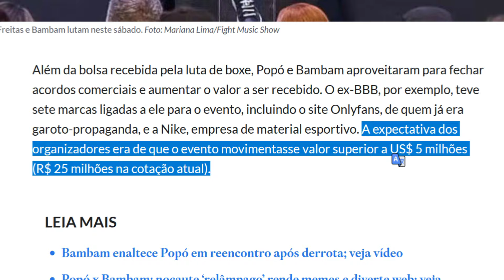Análise técnica definitiva de Popó vs Bambam: Detalhes ocultos!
Fala pessoal!
Embora a luta de Popó vs Bambam tenha durado apenas 36 segundos, esta análise destaca movimentações e estratégias exclusivas, de ambos os lutadores, que você só vai ver aqui! Prepare-se para acompanhar de forma clara, toda a genialidade de Acelino Freitas Popó, na forma como conduziu seu adversário para uma armadilha fatal. E acredite, Kleber Bambam absorveu muito mais das técnicas de boxe do que a duração da luta parece indicar.

Para ver esse detalhes exclusivos que somente nossa análise conseguiu extrair do combate, assista ao vídeo!

Para assistir as outras analises das lutas de Popó pelo Fight Music Show, confira abaixo: